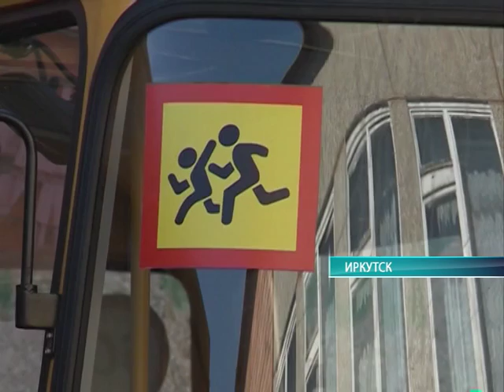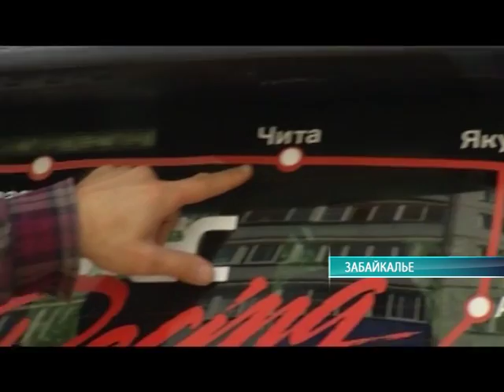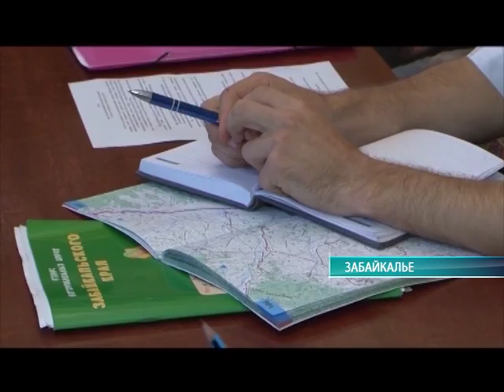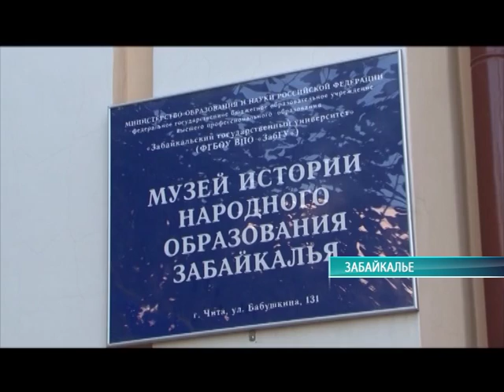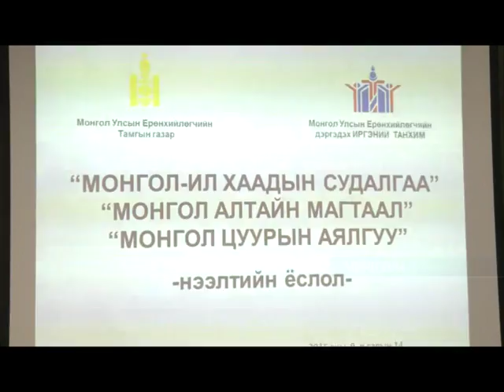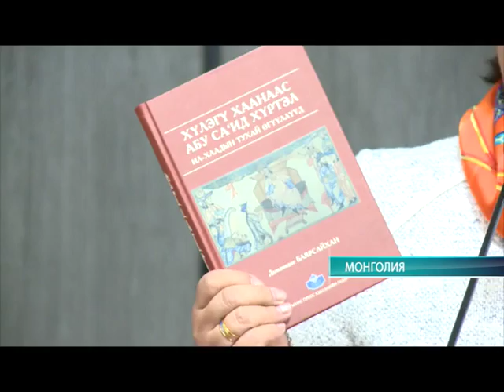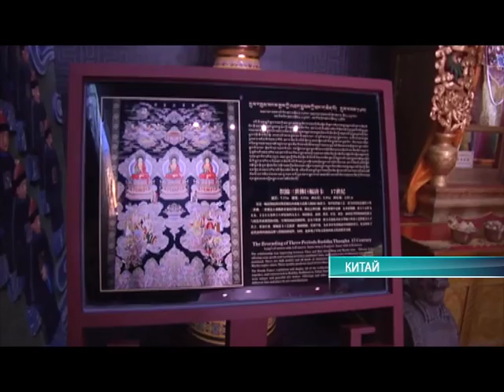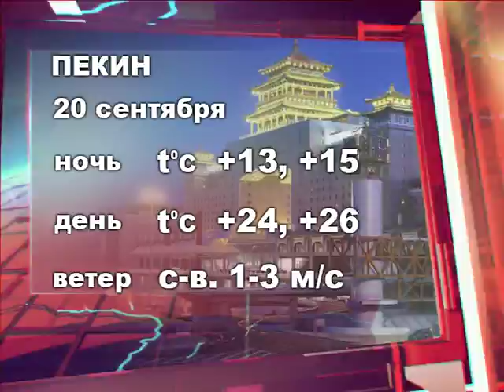Середина земли 19.09.16